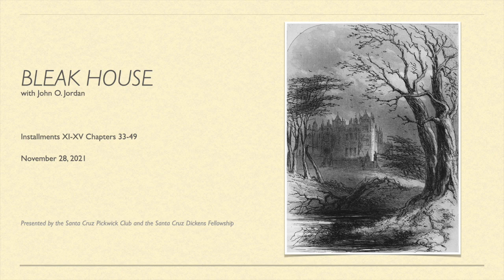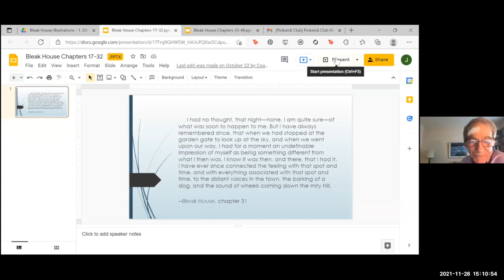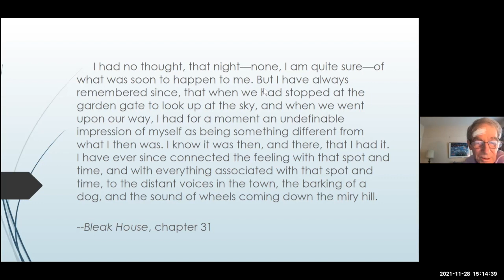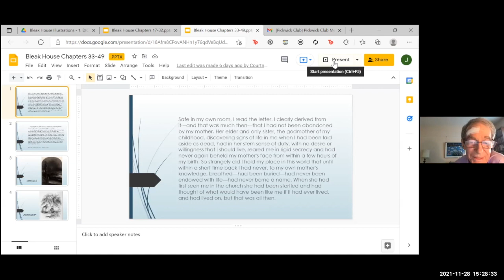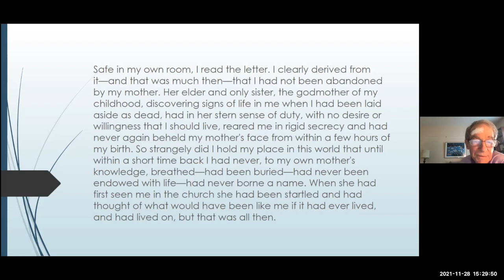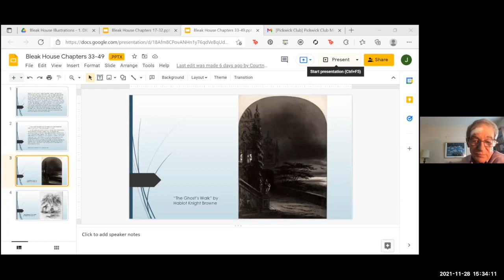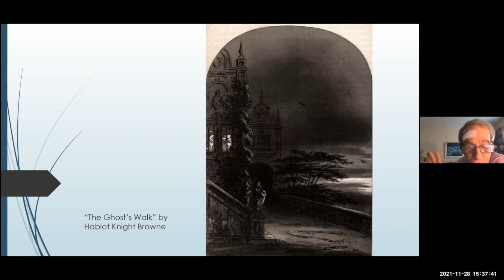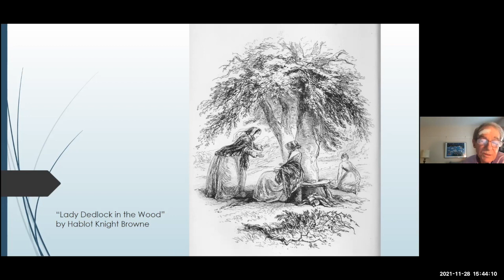Santa Cruz Pickwick Club meeting, 11/28/21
This is a Zoom recording of the 11/28/21 Pickwick Club meeting, the third meeting focusing on Parts XI-XV, Chapters 33-49 of 'Bleak House' by Charles Dickens. The discussion was led by Professor John Jordan.